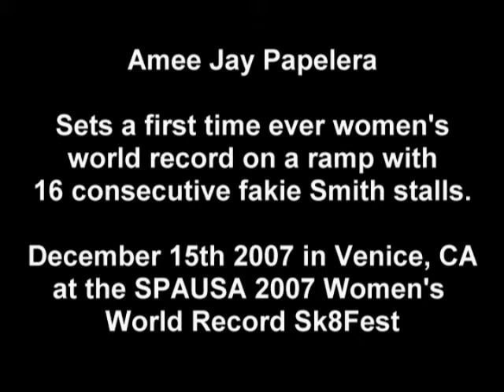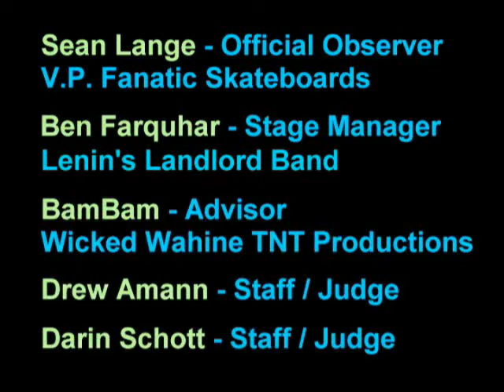Amee Jay Papelera - Fakie Smith Stall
Amee Jay Papelera sets a first time ever women's world record on a ramp with 16 consecutive fakie Smith stalls.  12/17/2007